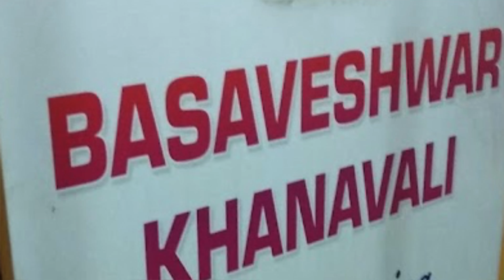ಬಸವೇಶ್ವರ ಖಾನವಳ್ಳಿ | ಉತ್ತರ ಕರ್ನಾಟಕ ಊಟ | ಬೆಳಗಾವಿ | BASAVESHWARA KHANAVALLI | UTTARAKARNATAKA | BELAGAV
Yummy north Karnataka lunch and dinner